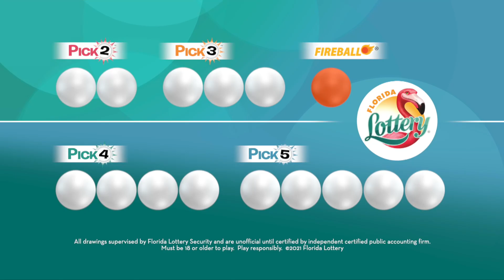Pick Evening 20230228